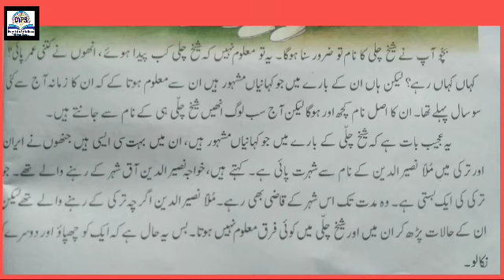Class 6th Urdu Dream Valley public school Trithloo Gandoh Bhalessa.